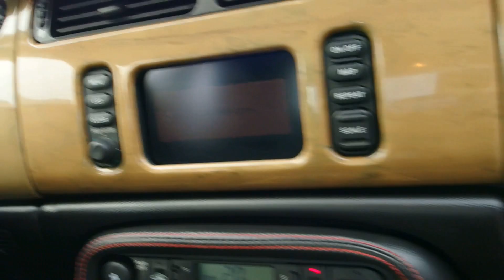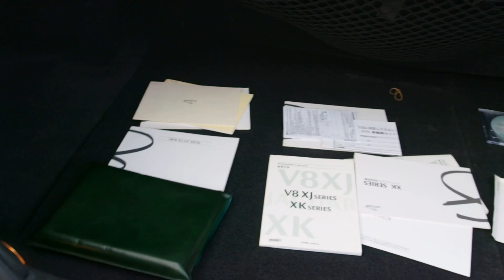Jaguar XKR Silvertone For Sale @ VEMU Cars ( JG15589 )